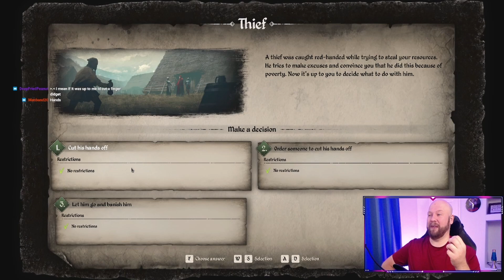Medieval Dynasty: Winter Silence - Episode 24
We start our stream of Medieval Dynasty.  A game which has had a large amount of work after a year.

Medieval Dynasty lets you discover the wide-open world of the Middle Ages with all its dangers and mysteries! Hunt and cultivate your land, build your home and expand your village into a flourishing medieval town. Rule and care for your people and secure your place in history by founding your own dynasty.

--Links--

--Steven Thomas--